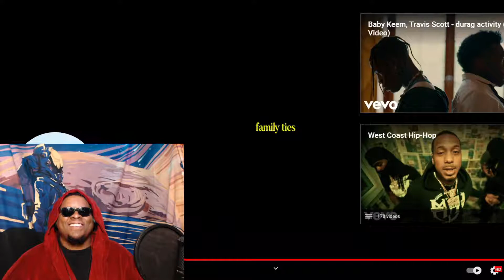BABY KEEM - Family Ties (KENDRICK LAMAR) (REACTION!!!!)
THIS IS MAGIC COME CHECK OUT BABY KEEM FT KENDRICK LAMAR FAMILY Ties